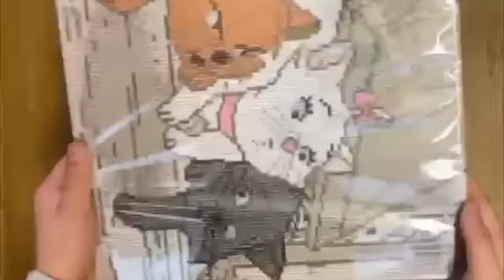Disney CAK DNY710M The Aristocats Kittens, diamond painting kit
New addition to our new officially licensed Disney Crystal Art Collection, which features Disney's best loved characters on Crystal Art Cards, Notebooks and Canvases in various sizes, including 30x30cm, 40x22cm, 40x50cm, 70x70cm, 90x65cm! The Aristocats